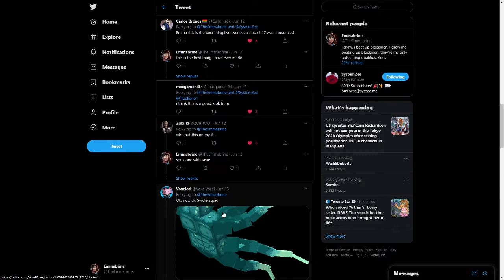Swole Squid V.S Buff Axolotl [Speedpaint]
look at all those pixels

song used - Undertale OST: 036 - Dummy!